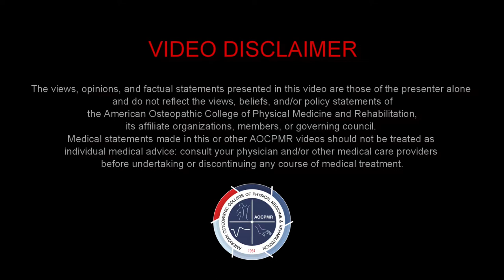The AOCPMR Podcast - Dr. Karthik Sabapathy on Pain Medicine (Fellowship Series)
In this episode of the AOCPMR Podcast, Dr. Chanel Davidoff sits down with Dr. Karthik Sabapathy, a pain medicine fellow to talk about the field of Pain Medicine and his fellowship experience.

Dr. Sabapathy trained in Physical Medicine and Rehabilitation at Penn State and stayed on for an additional year of training for a fellowship in Pain Medicine. In this episode of the AOCPMR Podcast he shares helpful insight in pursuing fellowships in Pain Medicine.

The views, opinions, and factual statements presented in this video are those of the presenter alone and do not reflect the views, beliefs, and/or policy statements of the American Osteopathic College of Physical Medicine and Rehabilitation, its affiliate organizations, members, or governing council. Medical statements made in this or other AOCPMR videos should not be treated as individual medical advice: consult your physician and/or other medical care providers before undertaking or discontinuing any course of medical treatment.